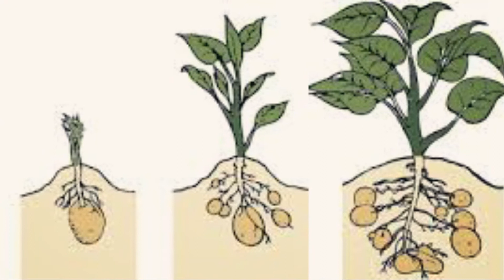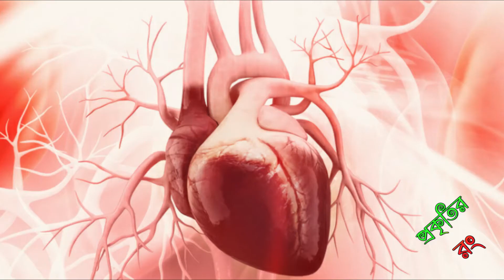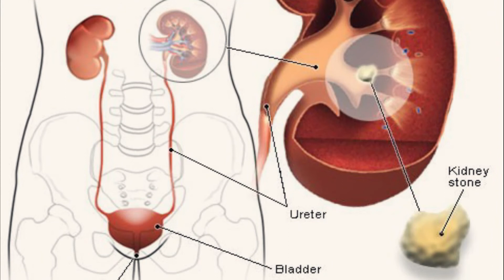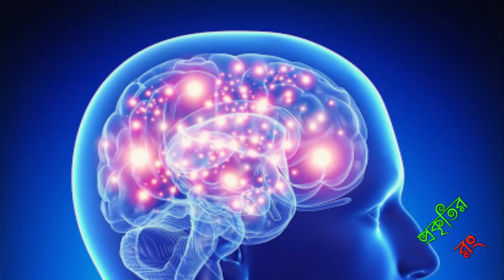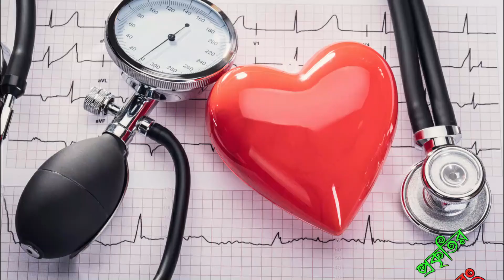আলুর উপকারিতা ও গুনাগুণ। প্রকৃতির রং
পুষ্টিকথা. আলুর উপকারিতা. আলু মানেই কার্বোহাইড্রেট আর অতিরিক্ত ক্যালরি—তা নয়। এর বাইরেও আলুর বিভিন্ন গুণ রয়েছে। আলুর উপকারিতা ও পুষ্টিগুণ সারাবিশ্বে সবজি হিসেবে আলু এতই জনপ্রিয় যে, সাধারণ মানুষ এর ভালো-মন্দ গুণাগুণ বিচারের ধার ধারেন না। তবে পুষ্টিবিদরা এর সঠিক গুণাগুণ অনেক আগেই নিশ্চিত করেছেন। আলু শুধু সবজিই নয়, এর তৈরি শুকনা খাবারও বাজারে ব্যাপক জনপ্রিয়।